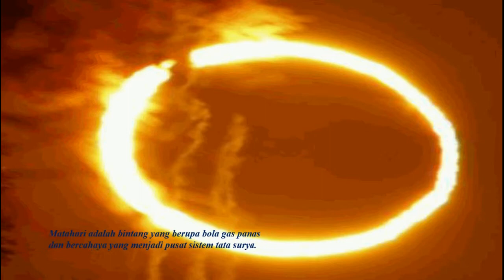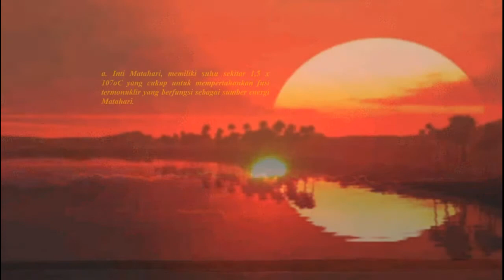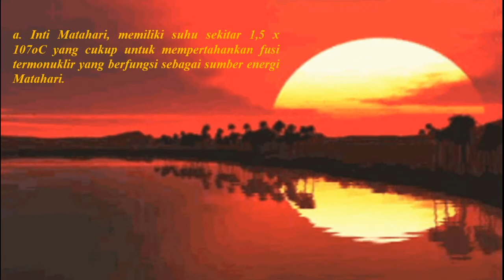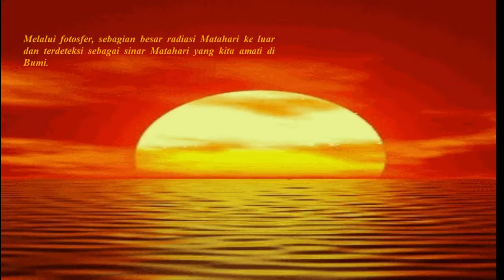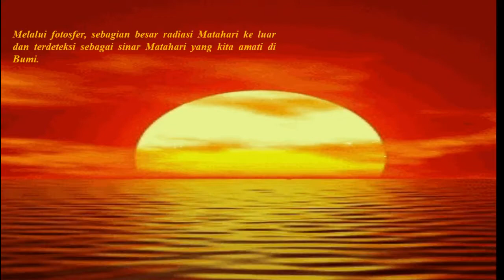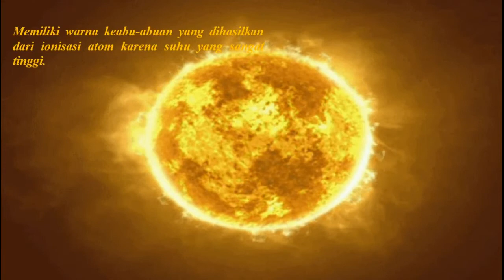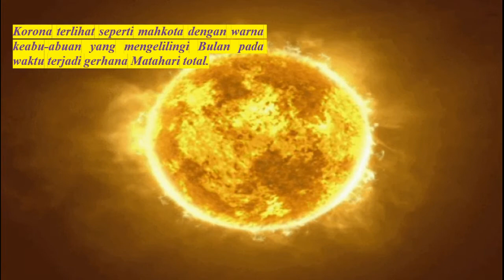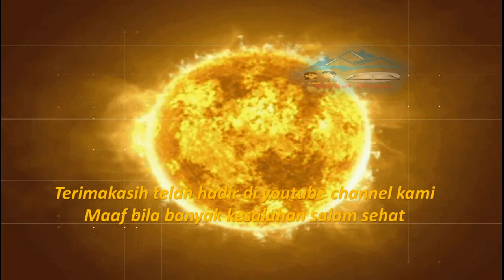Matahari Sebagai Pusat Tata Surya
Matahari adalah bintang yang berupa bola gas panas dan bercahaya yang menjadi pusat sistem tata surya. Tanpa energi intens dan panas Matahari, tidak akan ada kehidupan di Bumi. Matahari memiliki 4 lapisan, yaitu sebagai berikut. a. Inti Matahari, memiliki suhu sekitar 1,5 x 107oC yang cukup untuk mempertahankan fusi termonuklir yang berfungsi sebagai sumber energi Matahari. Energi dari inti akan diradiasikan ke lapisan luar Matahari dan kemudian sampai ke ruang angkasa. b. Fotosfer, memiliki suhu sekitar 6.000 Kelvin, dengan ketebalan sekitar 300 km. Melalui fotosfer, sebagian besar radiasi Matahari ke luar dan terdeteksi sebagai sinar Matahari yang kita amati di Bumi. Di dalam fotosfer terdapat bintik Matahari, yaitu daerah dengan medan magnet yang kuat dan dingin serta lebih gelap dari wilayah sekitarnya. c. Kromosfer, memiliki suhu sekitar 4.500 Kelvin dan ketebalannya 2.000 km. Kromosfer terlihat seperti gelang merah yang mengeliling Bulan pada waktu terjadi gerhana Matahari total. d. Korona, merupakan lapisan terluar Matahari dengan suhu sekitar 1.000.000 Kelvin dan ketebalannya sekitar 700.000 km. Memiliki warna keabu-abuan yang dihasilkan dari ionisasi atom karena suhu yang sangat tinggi. Korona terlihat seperti mahkota dengan warna keabu-abuan yang mengelilingi Bulan pada waktu terjadi gerhana Matahari total. Di antara inti dan fotosfer terdapat daerah radiasi dan daerah konveksi. Di daerah tersebut energi berpindah secara radiasi dan konveksi.